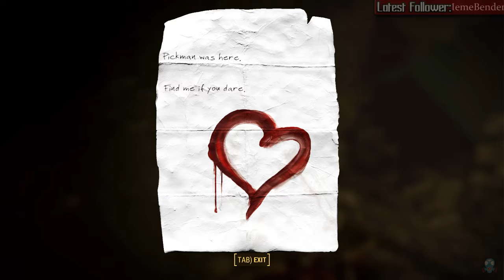Let's Stream: Fallout 4 Survival Difficulty(Gun/Melee Hybrid) ► Part 36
Fallout 4 is here and we're on the highest difficulty!